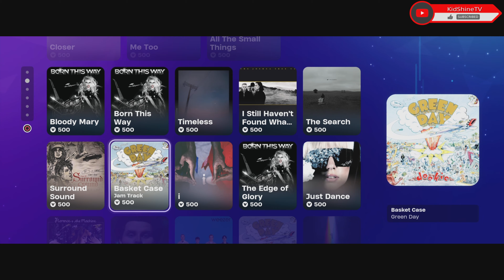Fortnite Item Shop Mar. 6, 2024 🔥 GIVEAWAY @ 1.2K Subscribers 💔 Drop a Like & Subscribe to WIN!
Fortnite Item Shop Mar. 6, 2024 -

- Wall of Fame OG's🏆-
   ☆Past Winners☆